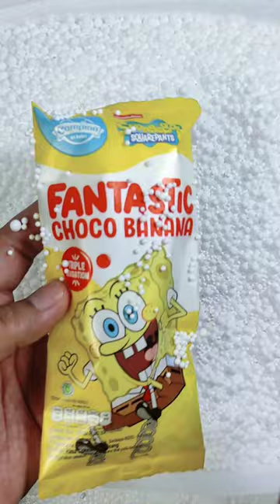mencari dan menemukan jajanan es krim campina spongebob di dalam kardus